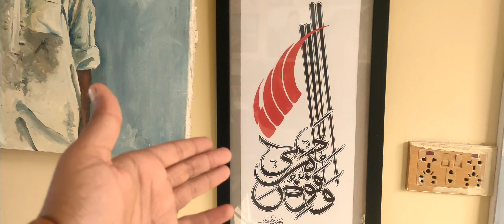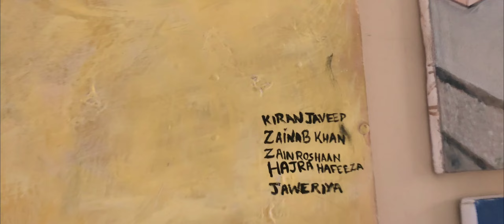Oil painting Vs water colours,. Differences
oil paints are entirely different than water colours, even other mediums, differences are discussed in this video,